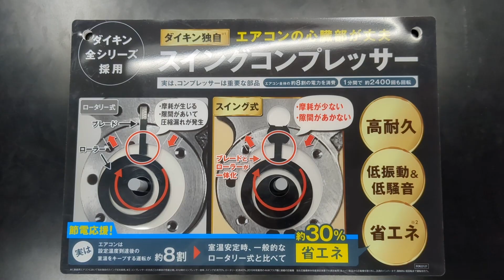【ヨドバシ八王子】ダイキンエアコンEシリーズをご紹介！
ベーシックモデルのEシリーズですが、
随所にダイキンのこだわりが詰まっています❗️

室内の高温、低温を検知して自動運転する「室温パトロール」を新搭載❗️
お子様やお年寄りいるお部屋設置でも安心🎵
風があたりにくいように気流制御する「風ないス運転」やストリーマ搭載❗️
水内部クリーンなどの清潔性も備えています🎵

■ダイキン DAIKIN
AN223AES-W [清潔エアコン（6畳・単相100V） Eシリーズ ホワイト]